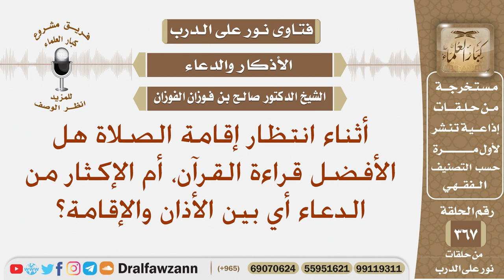بين الأذان والإقامة هل الأفضل قراءة القرآن، أم الإكثار من الدعاء؟ الشيخ صالح بن فوزان الفوزان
نص السؤال: أثناء انتظار إقامة الصلاة هل الأفضل قراءة القرآن، أم الإكثار من الدعاء أي بين الأذان والإقامة؟
السيرة الذاتية :
للاشتراك في قناة الشيخ صالح الفوزان

رئيس الفريق
لمشروع كبار العلماء